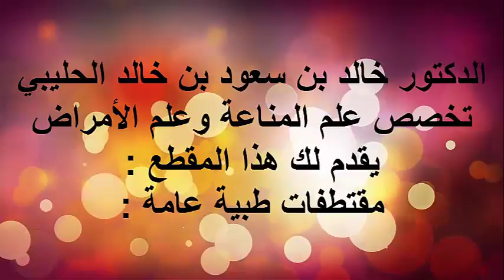معلومات عن البواسير 4 المعدة/ الدكتور د.خالد بن سعود الحليبي اخصائي الطب الوقائي للأمراض